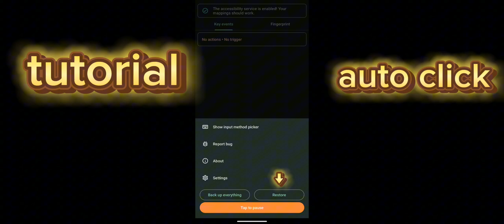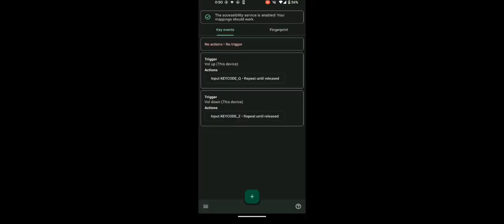minecraft protohax hive config 👍